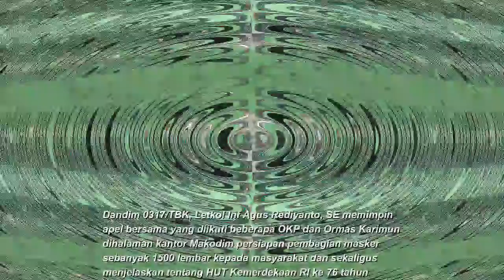Dandim 0317/TBK Agus Rediyanto, SE Bersama Ormas dan OKP Bagi 1500 Masker Se Pulau Karimun Besar